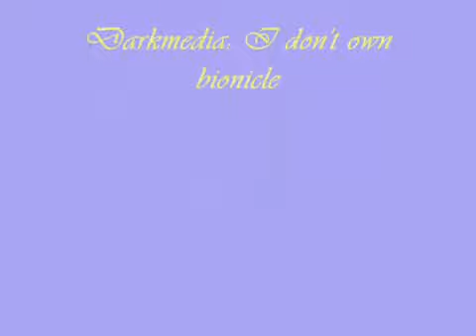Bionicle Mask Of Light part6-9